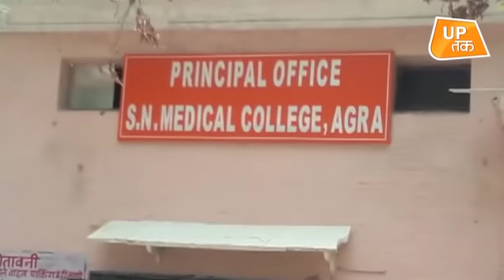कंधे पर ऑक्सीजन सिलेंडर लेकर भटकता रहा ये इंसान!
आगरा के सरोजिनी नायडू मेडिकल कॉलेज में एक बार फिर शर्मनाक तस्वीर सामने आई है. यह तस्वीर बीमार सरकारी व्यव्यथा की है. महिला मरीज का अल्ट्रा साउंड कराने के लिए तीमारदार को कंधे पर ऑक्सीजन सिलेंडर रखकर लाना पड़ा...